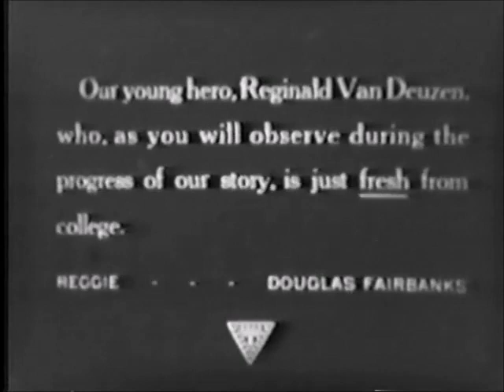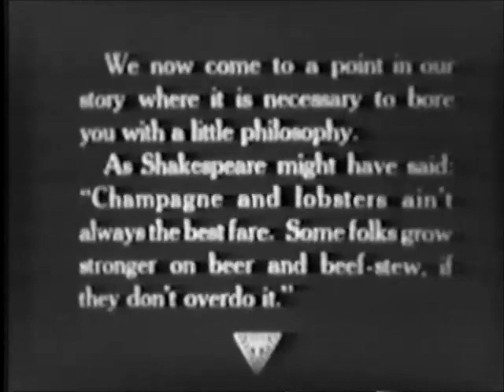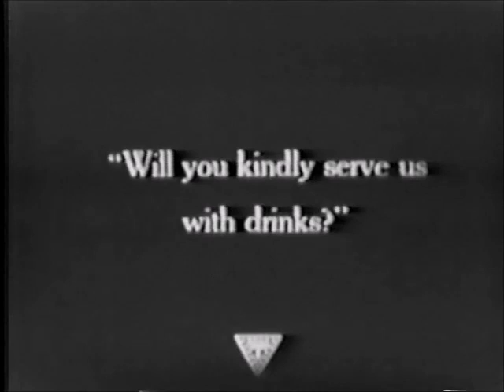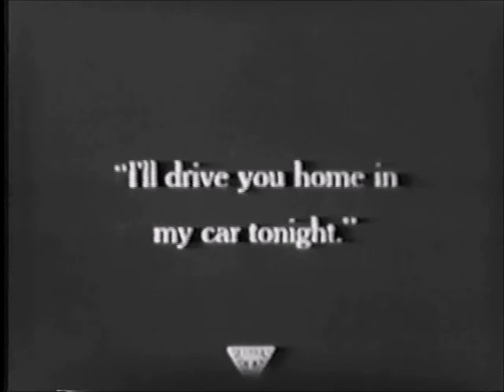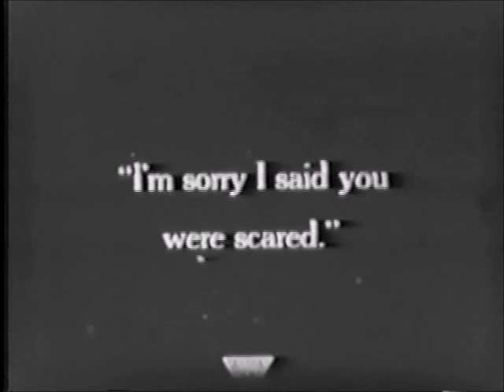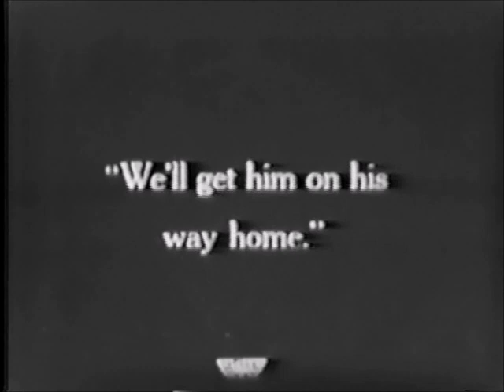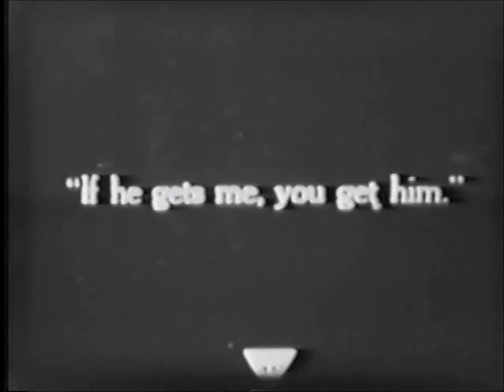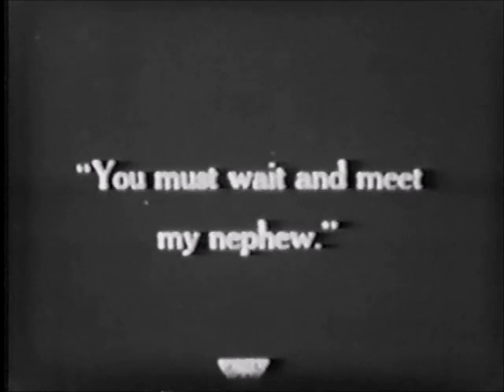"Reggie Mixes In" (1916) starring Douglas Fairbanks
"Reggie Mixes In" is an action comedy-drama directed by Christy Cabanne featuring Douglas Fairbanks, Bessie Love, Joseph Singleton, William Lowery, Wilbur Higby, Frank Bennett, Allan Sears, Alma Rubens and others.

A fellow's life changes dramatically after he meets a dance girl.